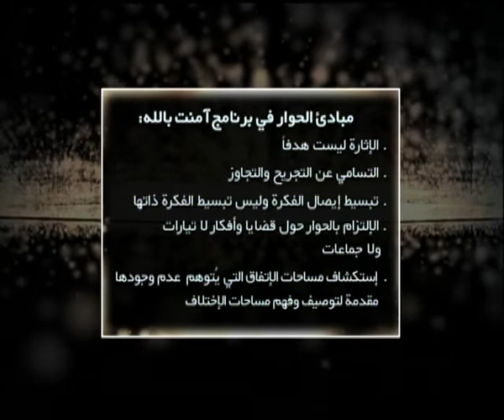CBC_EGY - أمنت بالله الجزء 3 - الحلقة الرابعة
أمنت بالله الجزء 3 - الحلقة الثالثة
موضوع الحلقة
الديمقراطية والديكتاتورية ج3
ضيوف الحلقة
الكاتب \ حسام دياب
علي إسماعيل - عضو حزب البناء والتنمية